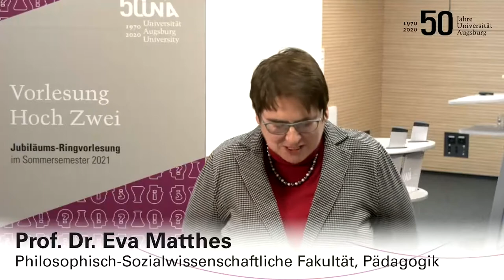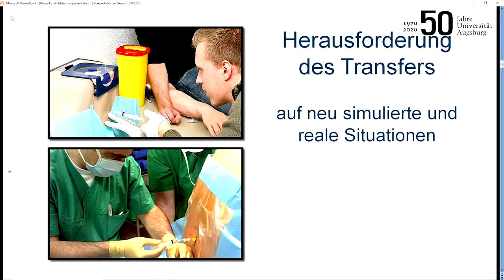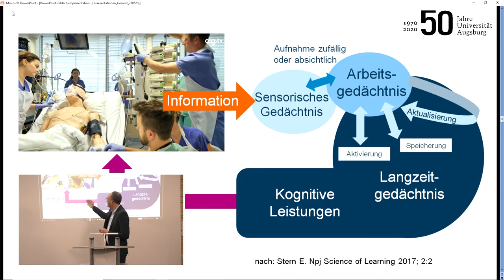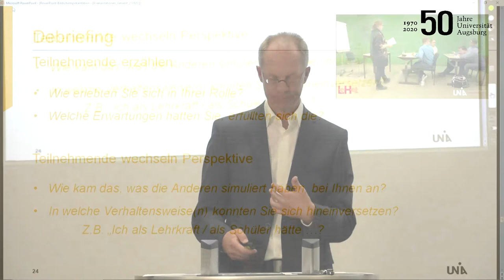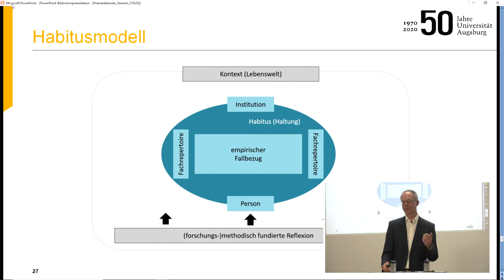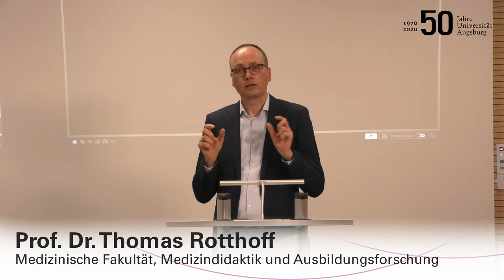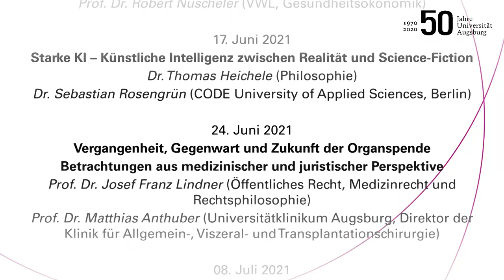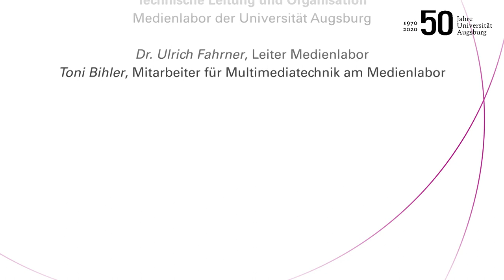Simulieren statt studieren? (Vorlesung Hoch Zwei)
Prof. Dr. Thomas Rotthoff und Prof. Dr. Manfred Riegger zeigen in diesem Onlinevortrag für die Reihe zum Universitätsjubiläum, Vorlesung Hoch 2, wie Simulation im Kontext der Medizin- und Theologiedidaktik verstanden und benutzt werden kann und wie beide Fachbereiche sich ergänzen können.

Dieses neue Vorlesungsformat bringt zwei Wissenschaftlerinnen und Wissenschaftler aus unterschiedlichen Disziplinen mit einem gemeinsamen Thema an den Tisch.
Vortäuschung, beispielsweise einer Krankheit, ist oft die erste Assoziation, die Menschen mit Simulation verbinden. In der Ausbildung von MedizinerInnen und LehrerInnen hat Simulation aber oft einen festen Platz. Neben Einblicken in die jeweilige Ausbildungspraxis werden Ausblicke für die interdisziplinäre Zusammenarbeit aufgezeigt.

Moderation: Prof. Dr. Eva Matthes